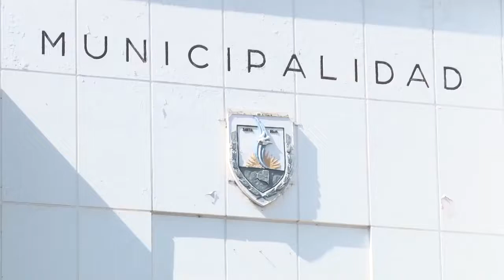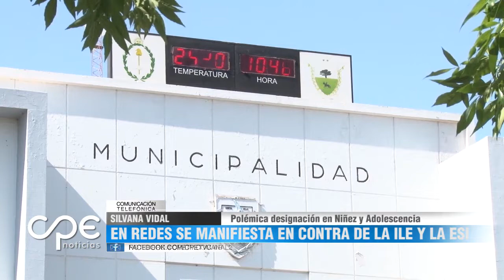Designación de Vidal en Niñez